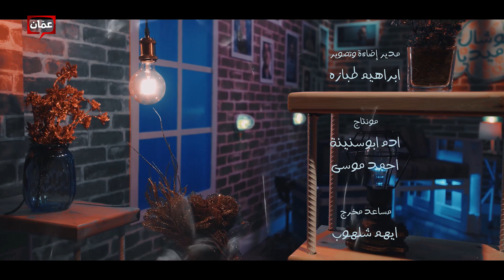رمضان - سوشال كوميديا مع رجائي قواس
ي الحلقة الأولى من برنامج سوشال كوميديا، والتي تحمل عنوان "رمضان"، ينتقد رجائي قوّاس بعض السلوكيات الخاطئة التي يسلكها الناس في رمضان، والمبالغة في بعض الظواهر والممارسات المجتمعية خلال الشهر الفضيل.